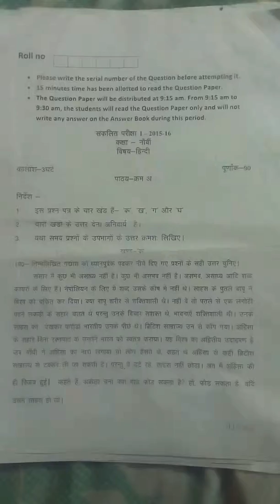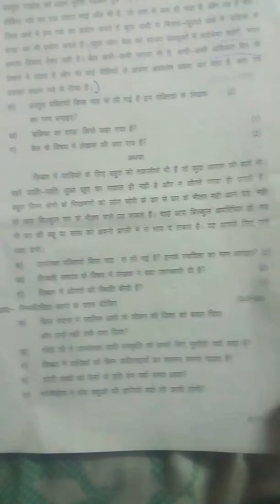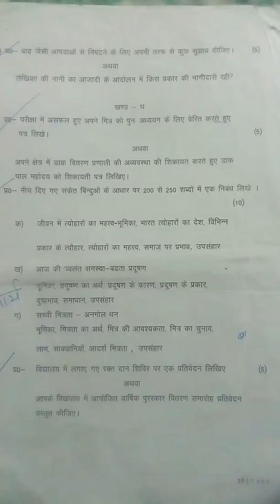Class 10 hindi